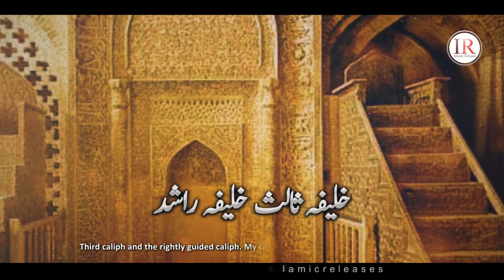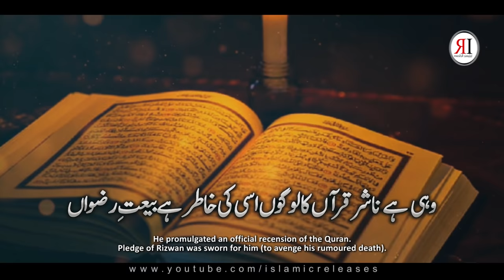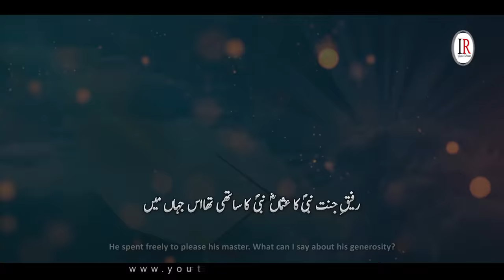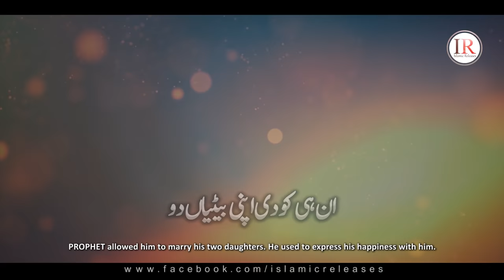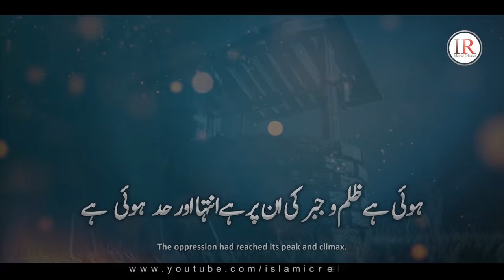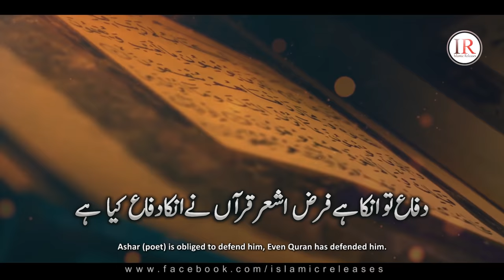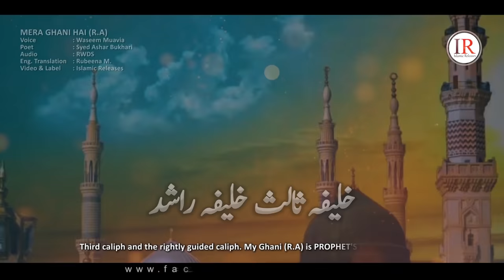New Manqabat 2020, MERA GHANI HAI (R.A), Youm E Usman E Ghani (R.A), Waseem Muavia, Islamic Releases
Set Track Name As your Mobile Ringtone:
Ufone:
Tune 1) Write in Msg 503270 & Send to 666
Tune (Alap) Write in Msg 503271 & Send to 666

Mobilink/Warid:
Tune 1) Dial *2301*518121#
Tune (Alap) Dial *2301*518122#

Presenting a new Manqabat "MERA GHANI HAI (R.A)" in Urdu language with Urdu & English Subtitles, which is written by "Syed Ashar Bukhari" and recited by "Waseem Muavia" with his beautiful voice.

Video Credits:
Title : Mera Ghani Hai (R.A)
Vocalist : Waseem Muavia
Written By : Syed Ashar Bukhari
Audio : RWDS (Rao Wasy)
Video Produced & Label : Islamic Releases
English Translation : Rubeena Manzoor

Urdu Lyrics:
ذُوالنّورین  ذُوالنّورین
اصحابِ نبیؐ ہم زُلفِ علی ؓ
عثمانِ غنی ؓ عثمانِ غنی ؓ
دامادِ نبیؐ دامادِ نبیؐ
آق نے جنھیں دو بیٹیاں دی

خلیفہ   ثالث    خلیفہ    راشد    نبیؐ    کا    دلبر  میرا  غنی ؓ  ہے
صدیق ؓ  عمر ؓ  اور علی ؓ  کا   ساتھی  حیا  کا  پیکر میرا  غنی ؓ  ہے

وہی  ہے  ناشر  قرآں  کا لوگوں اسی کی خاطر ہےبیعتِ رضواں
وہی  ہے  جامع  قرآن   کا  بھی   مکینِ   جنت ہے  میرا عثماں ؓ
وہی  ہے   ہم  زلفِ مولا حیدر ؓ  سخٰی   کا محور میرا   غنی ؓ  ہے

رفیقِ  جنت  نبیؐ  کا  عثماں ؓ  نبیؐ   کا  ساتھی  تھا اس  جہاں  میں
اسی  نے  آقا  پہ سب  لٹایا  کروں  کیا   اسکی سخٰی  بیاں   میں
جہاں میں  جنت  کی دی   بشارت  دامادِ  سرورؐ میرا   غنی ؓ  ہے

کریں  ان  ہی سے  حیا  ملائک نبیؐ بھی کرتے تھےپیاران سے
ان ہی کو دی اپنی  بیٹیاں دو  خوشی  کا  کرتے اظہار ان  سے
کہ ؓ   بعدِ   بوبکر ؓ   اور  عمر ؓ  کے   ہمارا   رہبر  میرا  غنی ؓ  ہے

ہوئی  ہے ظلم و  جبر  کی  ان  پر ہے انتہا  اور حد    ہوئی    ہے
خریدےجس نےکنویں تھےسارےزبان اس کی ترس رہی ہے
قرآن پڑھتے ہوئی شہادت وہ سب  سے  برتر میرا   غنی ؓ   ہے

دفاع تو  انکا ہے  فرض   اشؔعر قرآں  نے انکا دفاع   کیا   ہے
ان ہی کے دَر پر دفاع  کی خاطر علی ؓ نے بیٹا کھڑا   کیا    ہے
علی ؓ  و  حسنینؓ    کا  ہے   پیارا    عدو   پہ  خنجر میرا  غنی ؓ   ہے

English Translation:
Third caliph and the rightly guided caliph. My Ghani (R.A) is PROPHET'S (S.A.W) beloved.
Companion of Siddique (R.A), Umer (R.A) and Ali (R.A).
My Ghani (R.A) is known for his modesty.

He promulgated an official recension of the Quran.
Pledge of Rizwan was sworn for him (to avenge his rumoured death).
He has gathered and compiled the Quran.
My Usman (R.A) is the resident of the heaven.
He is co-brother-in-law of Haider (Ali R.A)
My Ghani (R.A) is very generous.

He is the companion of PROPHET (S.A.W); both in this world and paradise.
He spent freely to please his master. What can I say about his generosity?
He was given the glad tidings of entering Jannah.
My Ghani (R.A) is the son-in-law of PROPHET (S.A.W).

Even angels were shy of him, PROPHET (S.A.W) also loved him.
PROPHET allowed him to marry his two daughters. He used to express his happiness with him.
My Ghani (R.A) is our leader after Abu Baker (R.A) and Umer (R.A)

The oppression had reached its peak and climax.
The one who bought all the wells for thirsty,
His tongue was longing for water.
He was martyred while reciting the Qur'an, My Ghani (R.A) is the best.

Ashar (poet) is obliged to defend him, Even Quran has defended him.
Ali (R.A) had his son standing on his door to defend him.
Beloved of Ali (R.A) and Hasnain (R.A). My Ghani (R.A) is a threat to antagonists.

Mera Ghani Hai
Kalaam Usman E Ghani (R.A)
Nabi Ka Dilbar Mera Ghani Hai
New Manqabat Usman E Ghani
18 zilhaj youm e Usman e Ghani